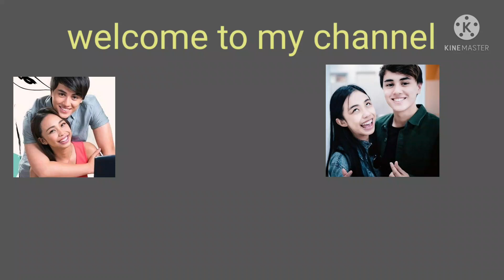latest update ng nayward.halo halo vedio.enjoy for whatching ka mayward🤩